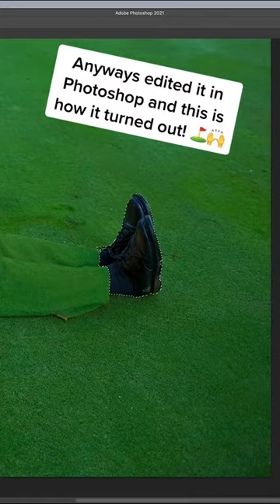Creative Photo Idea / Vomit Golf Balls ⛳️